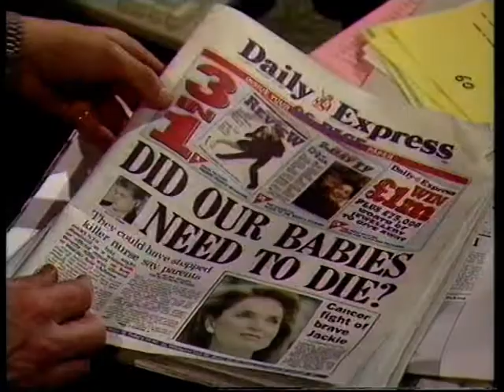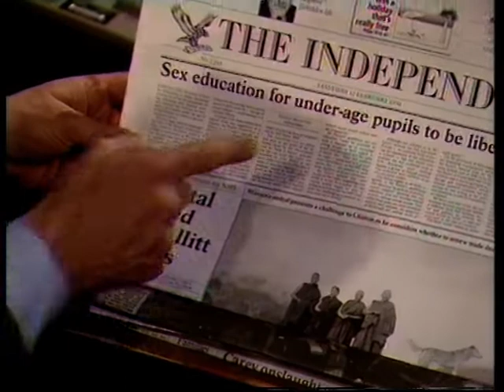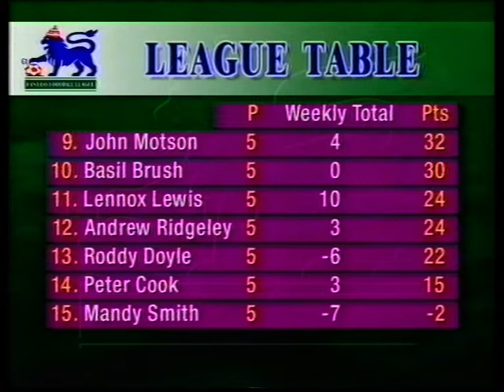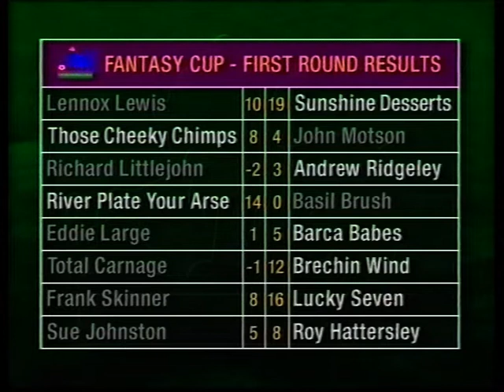Fantasy Football League (11th Feb 1994, BBC Two)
Frank Skinner and David Baddiel are joined by guests Roddy Doyle and Richard Littlejohn.